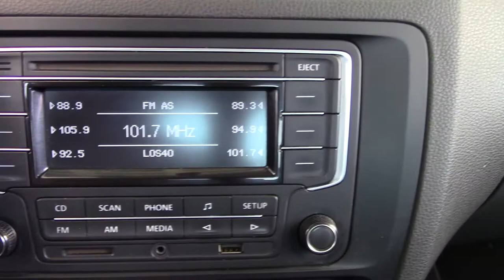Volkswagen / Jetta / 2016 - 3453